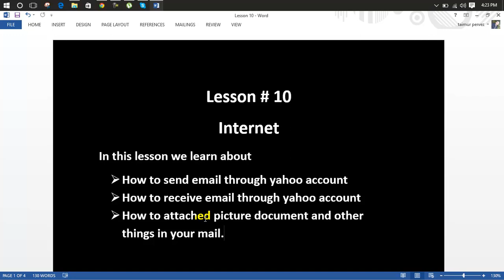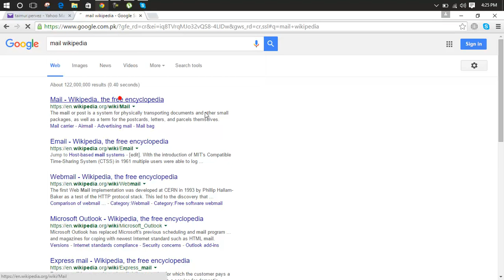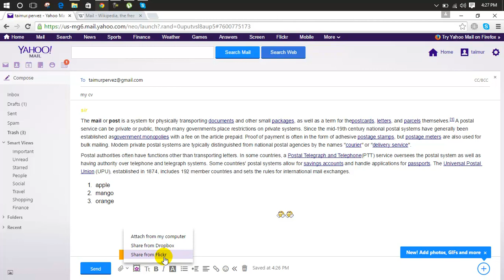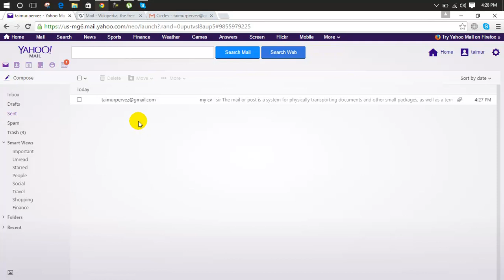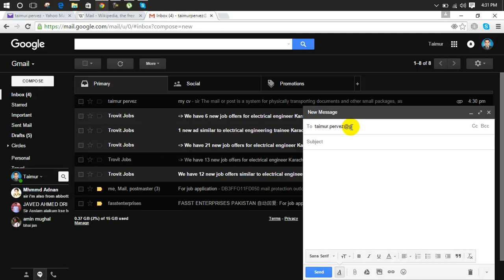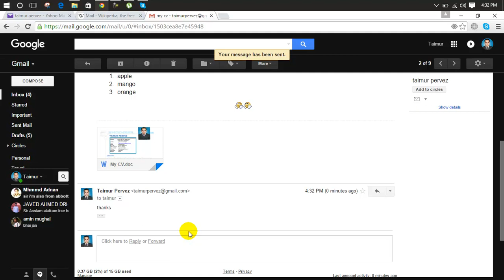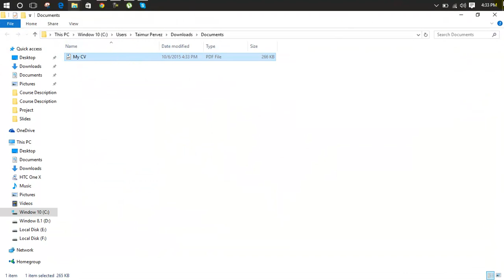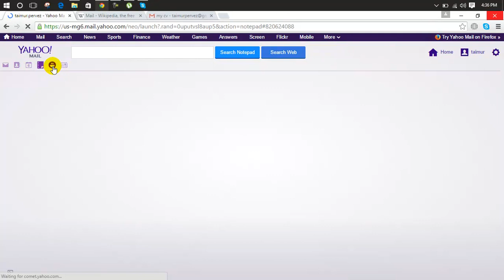MLG Guide to the Internet lesson 10